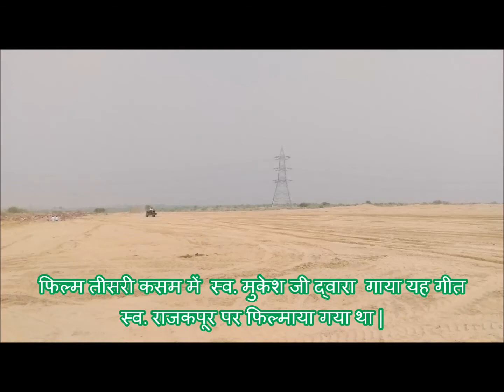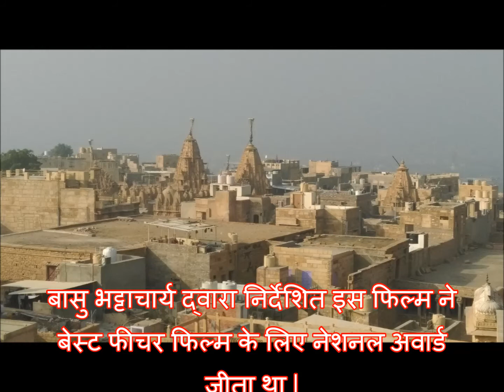Sajan Re Jhooth Mat Bolo karaoke by Satyendra Shrivastava , Gwalior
homemade karaoke video